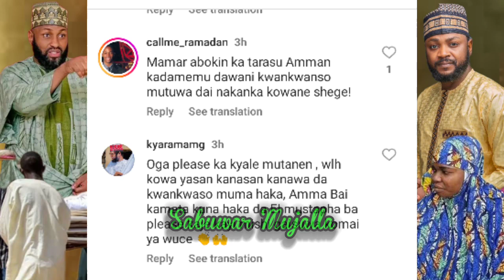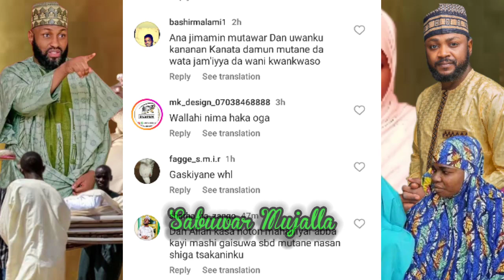Nayi nadamar shiga Kannywood. Kyauta Dillaliya/ Mummunan al'amari yana shirin faruwa tsakanin Abb...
Nayi nadamar shiga Kannywood. Kyauta Dillaliya/ Mummunan al'amari yana shirin faruwa tsakanin Abba Almustafa da Sunusi Oscar 442